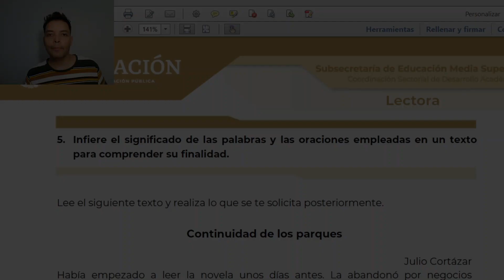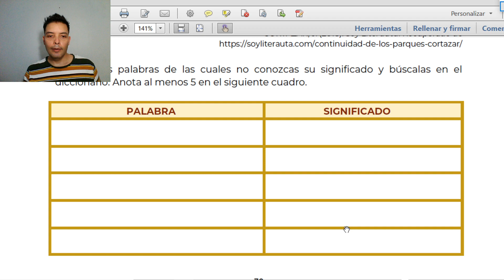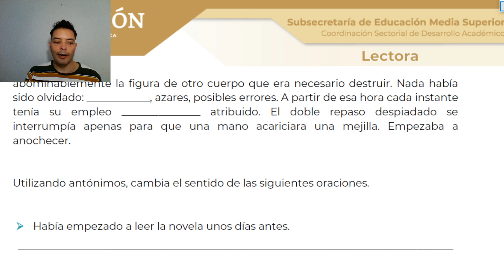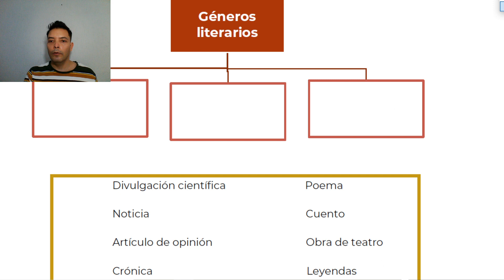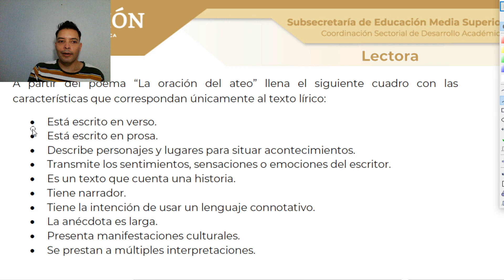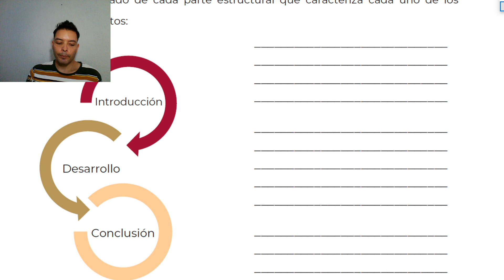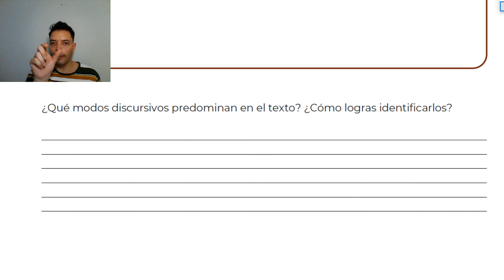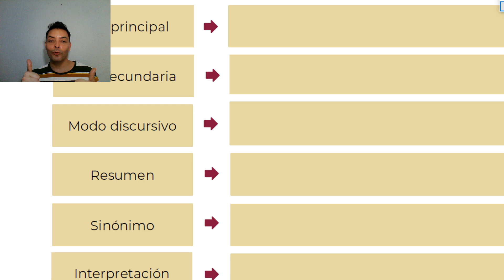LECTORA Español P. 5, 6 y 7 Guía para examen de admisión a Prepas 2020 2021 EDIEMS, CBTIS, CONALEP..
LECTORA Español P. 5, 6 y 7 Guía para examen de admisión a Prepas 2020 EDIEMS... COMIPEMS, CBTIS, CETIS, CONALEP...

PALABRAS CLAVE O ETIQUETAS
5. Infiere el significado de las palabras y las oraciones empleadas en un texto para comprender su finalidad.
Lee el siguiente texto y realiza lo que se te solicita posteriormente.
Continuidad de los parques
Sinonimo
Antonimo
6. Infiere sobre el contenido del texto que le permite explicar su finalidad
Completa el siguiente esquema con los géneros que correspondan a los textos literarios:
Patio de tarde
Julio Cortázar
La oración del ateo
Miguel de Unamuno
Caracteristicas del poema
7. Analiza y asocia información que aparece en uno o varios textos.
Reactiva tus conocimientos
¿Qué entiendes por ciencia?
Modos discursivos